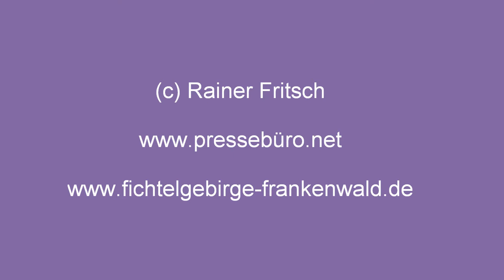Katrina and The Waves - Walking on sunshine live in Bayreuth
Maisel's Weissbierfest am 9.5.2015